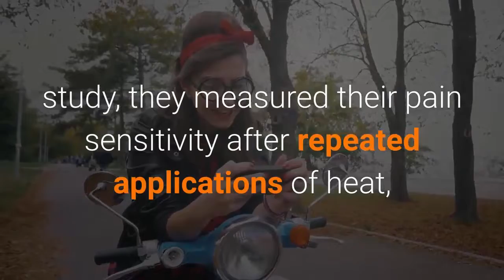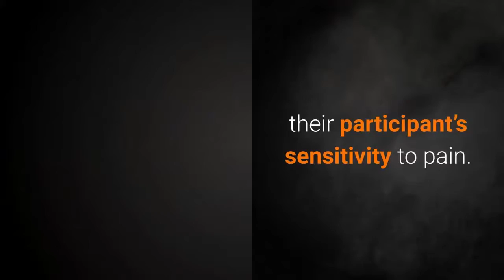Cure Tmj 🔶✔️What’s Your TMJ Pain Threshold? (Temporomandibular Joint Dysfunction)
Discover Simple 3 Minutes Exercises That Can Help Relief TMJ Pain As Soon As Today … 100% Guaranteed!

Dear TMJ Sufferer,

Would you like to naturally treat your TMJ symptoms for good in just a matter of days?

✔️No Drugs!
✔️No Surgery!
✔️No Dental Implants or Uncomfortable Devices!

By now, you know that jaw pain and tightness is just one of the many symptoms of TMJ.

As TMJ progresses, it often causes:

🔹Excruciating Tension Headaches
🔹Teeth-Grinding and Sore Jaws
🔹Ringing in the Ears
🔹Light Sensitivity and Blurry Vision
🔹Tightness of Throat and Difficulty Swallowing
🔹Unbearable Neck, Shoulder, and Back Pain
🔹Countless Other Symptoms that Make Life Miserable

How do these exercises work?

The reason why this works is because it targets the source of the problem: tension in the face muscles.

While drugs only mask the symptoms, my all-natural program goes to the root of the disease.

You see, nobody knows exactly why it happens, but TMJ develops when various muscles in the head get extremely stiff; these muscles may include the throat, tongue, jaw, neck, and shoulders.

The lack of mobility and associated nerve impingement causes pain and dysfunction in the affected areas.

But strengthening and relaxing the jaw alone won’t cure your TMJ. The worst problem of TMJ occurs when all the muscles in the head work together to dislocate the jaw joint.

My program takes a holistic approach to relaxing and strengthening every muscle in your head, from the inside out.

Where as surgery only slices away at these muscles (which may not help at all), the TMJ exercises will relax and strengthen the weaker muscles that are causing your pain.